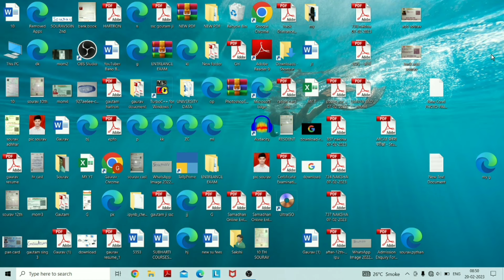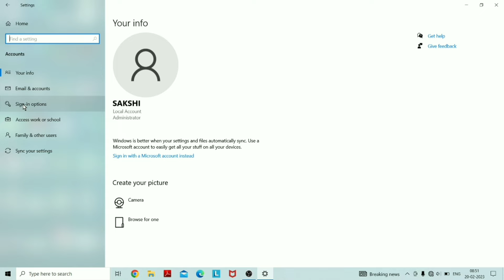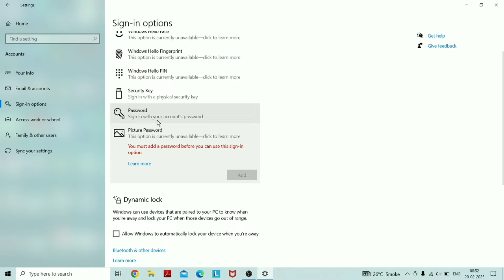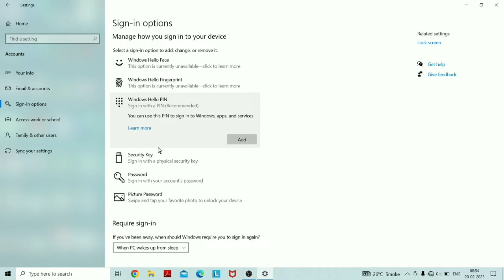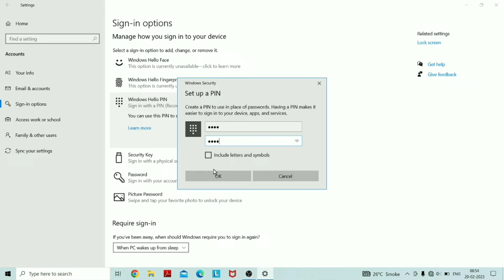laptop me fingerprint lock kaise lagaye | Laptop me password kaise lagaye